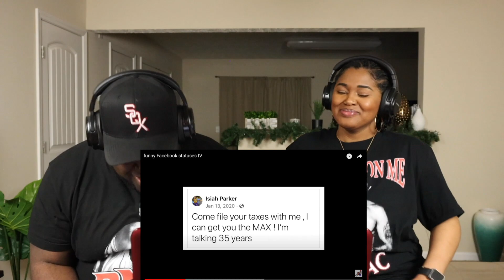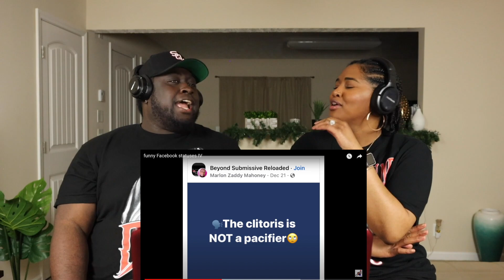Mentally Mitch Funny Facebook Statuses IV | Kidd and Cee Reacts